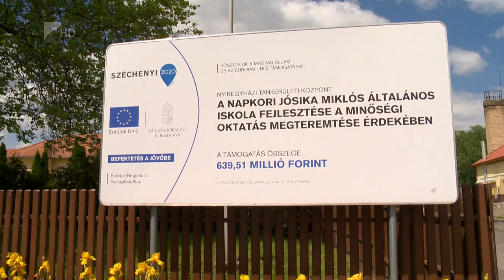Fejlesztés Napkoron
Új tornaterem és fedett sportpálya is épül a napkori Jósika Miklós Általános Iskolában. A beruházás részeként fejlesztőszobákat is kialakítanak és liftet is beépítenek az épületbe. Seszták Miklós, a térség országgyűlési képviselője azt mondta: a település legfontosabb fejlesztése indult az iskolában.